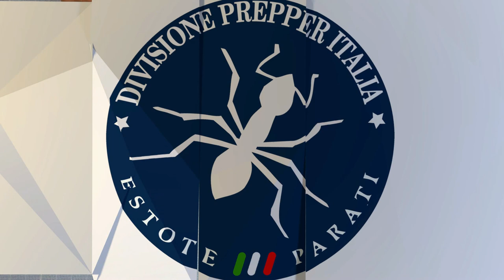Nodi 3: Asola su Doppio Inglese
Una delle possibili applicazioni è creare un'asola.
Attenzione : non